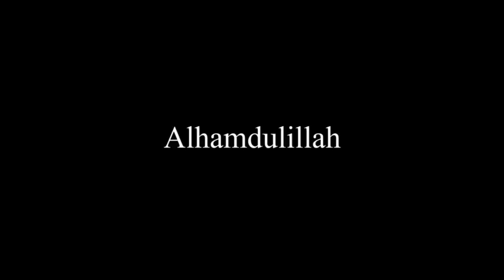ILIMIN SANIN HALITTU EPS22